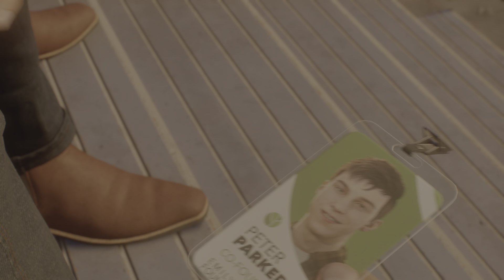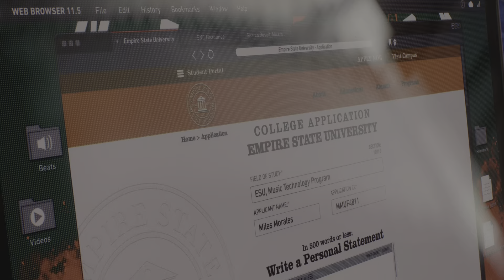Marvel's Spider-Man 2